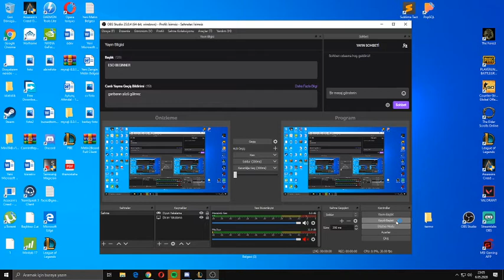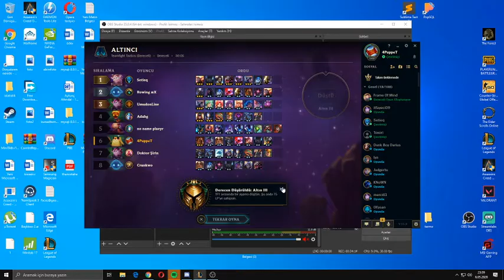TFT SET 3 6 ADET 3 LEVEL AŞURE KOMPU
arkadaşlar benim sesim çıkmamış ve video kalitesi nedense çok kötü ilk videom olduğuna verin , canım sıkılınca tft oynayıp video çekip yüklerim